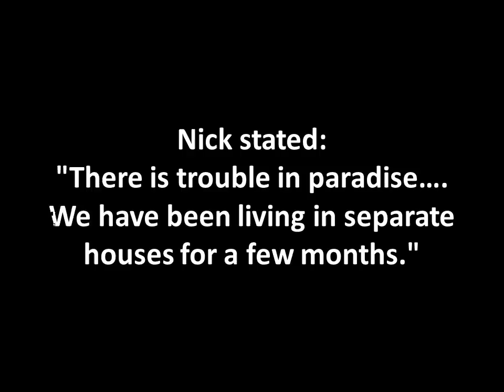MARIAH CAREY & NICK CANNON : Living Separated -- Preparing For Divorce ??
Reports say that Mariah Carey and Nick Cannon's 6-year marriage is coming to an end.  Nick Cannon reportedly confirmed that he and Mariah have been living separately.  Nick stated:  "There is trouble in paradise," the America's Got Talent host, 33, said. "We have been living in separate houses for a few months."  What about "Dem Babies"?  Nick stated: "My main focus is my kids," he said of the couple's 3-year-old twins, Moroccan and Monroe.  Mariah is said to be "focusing on her children and her upcoming tour."

Tensions ran high between Nick Cannon and Mariah after Nick appeared on several radio shows ("Big Boy's radio show" and "Howard Stern") and disclosed information about his relationship with Mariah, as well as his past relationships.

Yours truly,

CelebrityTV

divorce, separation, marriage, Mariah Carey, Nick Cannon, Mariah & Nick Cannon divorce, Mariah & Nick Cannon separation, CelebrityTV